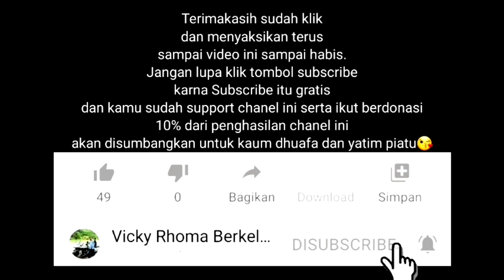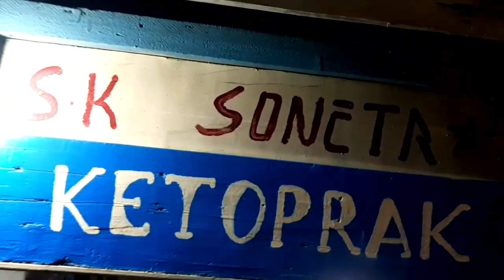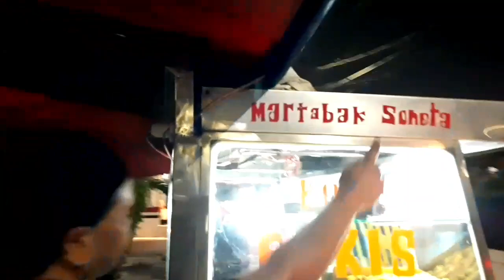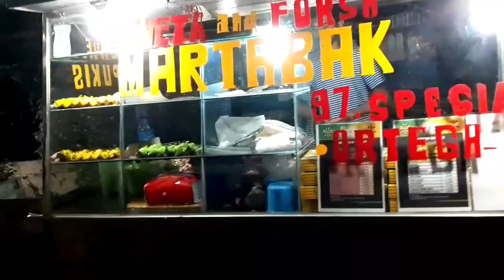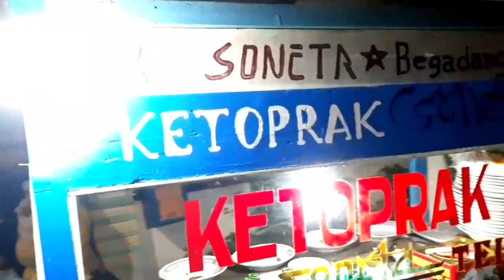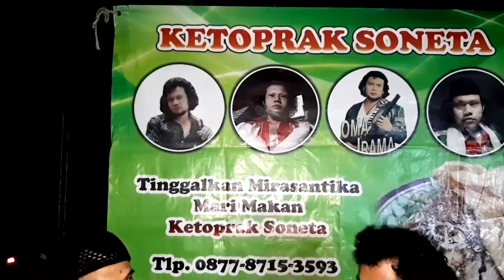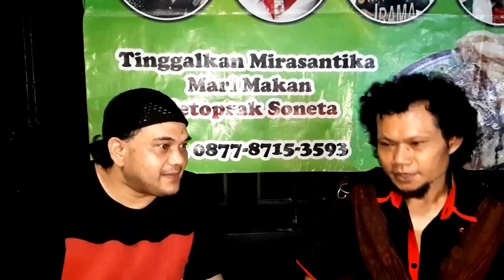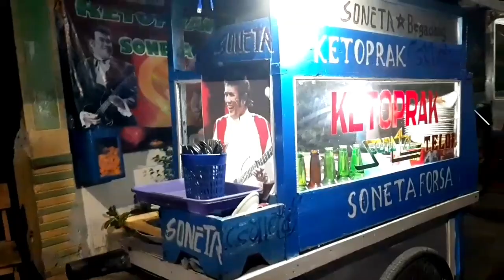FICKY RHOMA NGULEK KETOPRAK GEROBAK